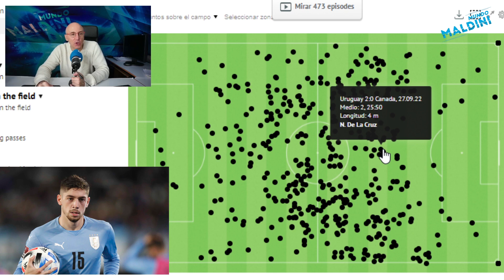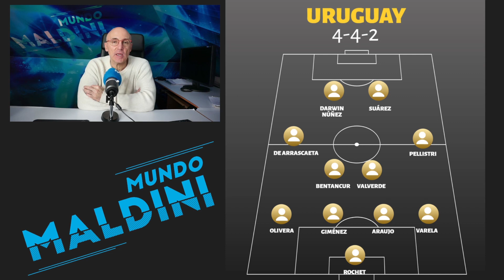GRUPO H, URUGUAY. ASÍ ES. VALVERDE EN UN MOMENTO DULCE, SUÁREZ SE DESPIDE DE LOS GRANDES FOCOS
Analizamos a Uruguay, un equipo siempre muy competitivo y al que pudo resucitar Diego Alonso cuando estaba casi fuera del mundial. Lo de Valverde, los veteranos como Suárez, Cavani o Godín y mucho más.